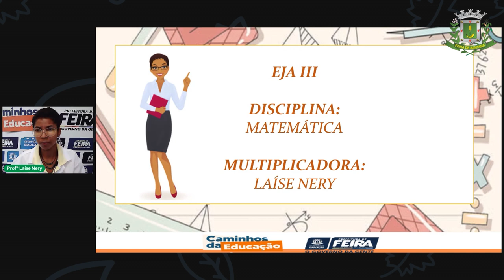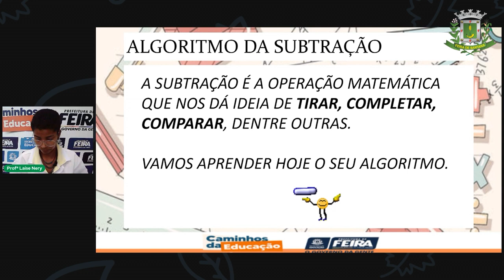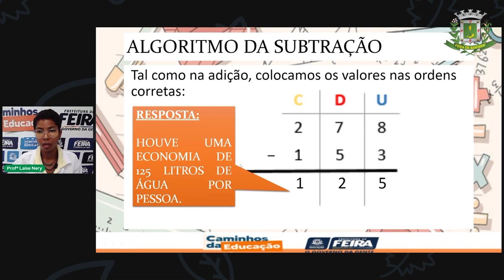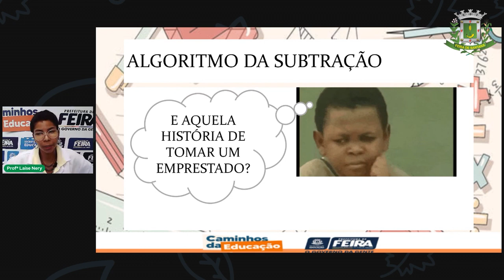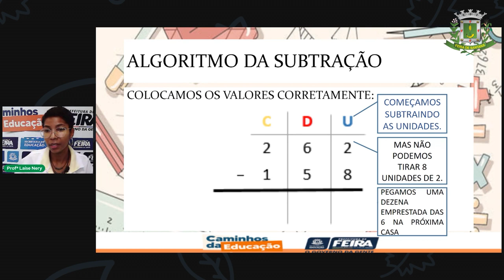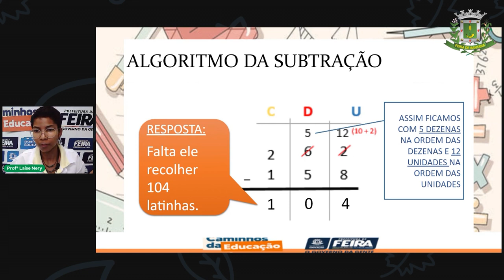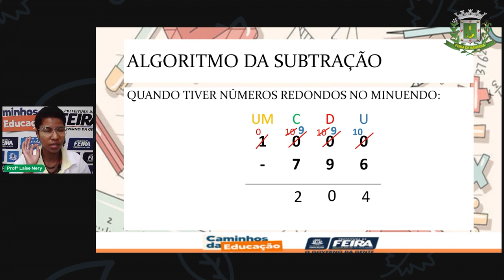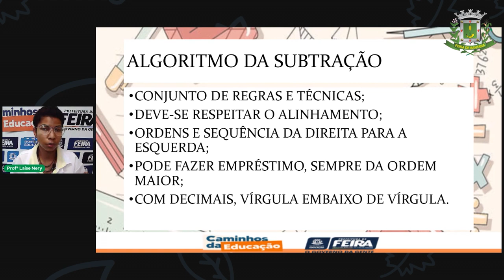1º SEG EST III Aula 9 Profª Laise Nery Matemática Algoritmo da subtração